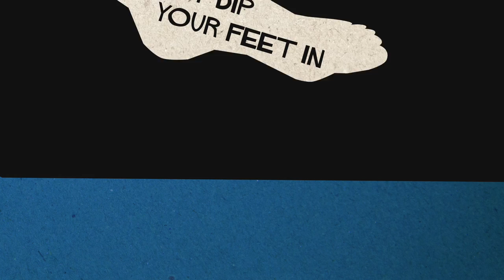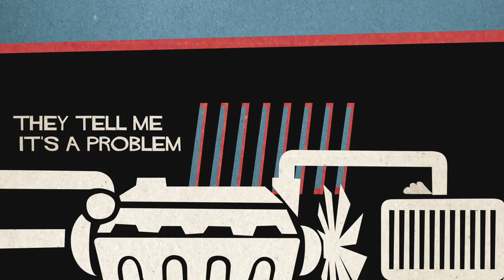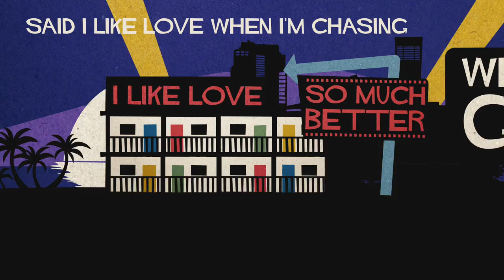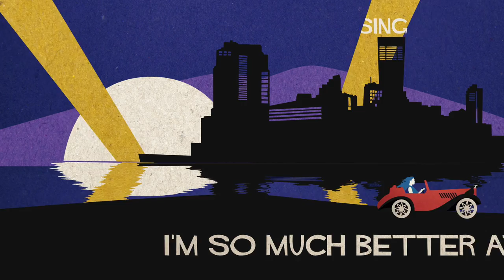Twinnie - Chasing (Lyric Video)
The Official Lyric Video for Chasing by Twinnie. The new album 'Hollywood Gypsy' out now